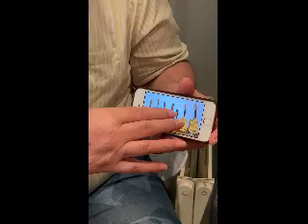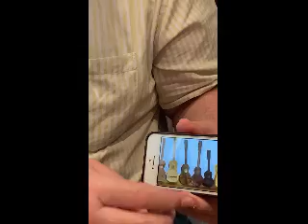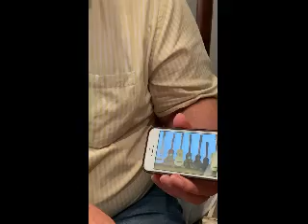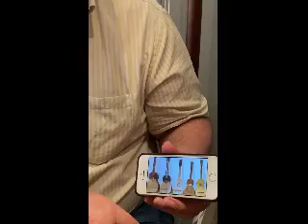Evolución de los cordófonos venezolanos y sus antecedentes